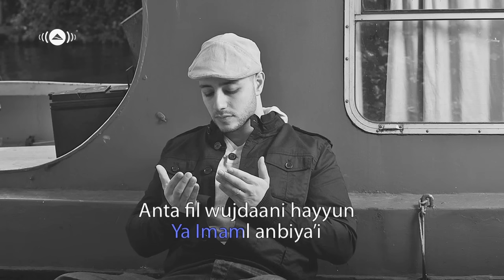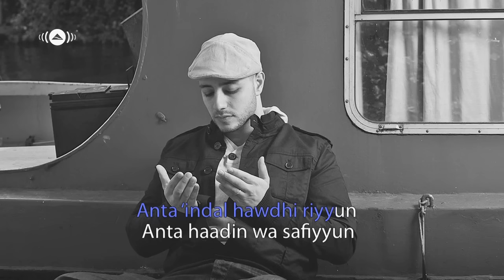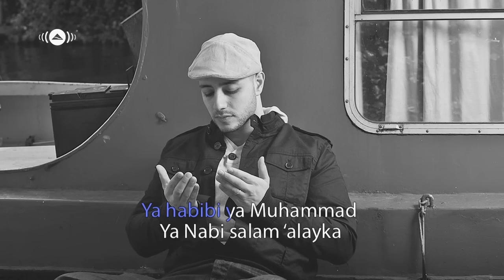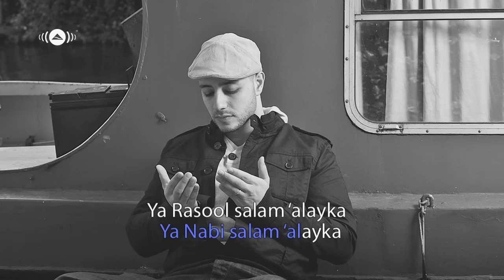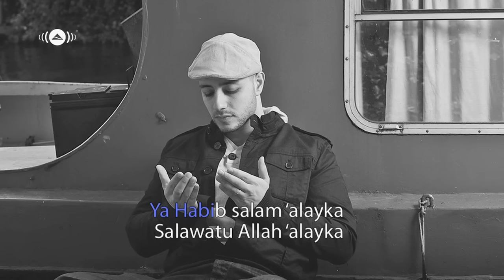Maher Zain - Ya Nabi Salam Alayka (Arabic) | (وماهر زين - يا نبي سلام عليك | (بدون موسيقى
- Watch the vocals version for Maher Zain’s music video "Ya Nabi Salam Alayka - يا نبي سلام عليك", from his album "Thank You Allah"
Connect with Maher Zain:
Ya Nabi Salam Alayka  Lyrics:
أنت نور الله فجرا
جئت بعد العسر يسرا
ربنا أعلاك قدرا
يا إمام الانبياء

أنت في الوجدان حى
أنت للعينين ضى
أنت عند الحوض رى
أنت هاد وصفى
يا حبيبي يا محمد

 يارسول سلام عليك
 يا حبيب سلام عليك
 صلوات الله عليك

يرتوي بالحب قلبي
حب خير رسل ربي
من به أبصرت دربي
يا شفيعي يا رسول الله

أيها المختار فينا
زادنا الحب حنينا
جئتنا بالخير دينا
يا ختام المرسلين

 يارسول سلام عليك
 صلوات الله عليك
Lyrics: Salah Galal
Melody: Maher Zain & Hamza Namira
Arrangement: Mahek Shah